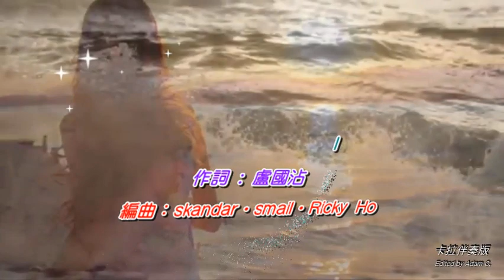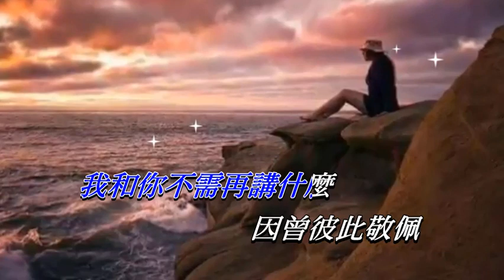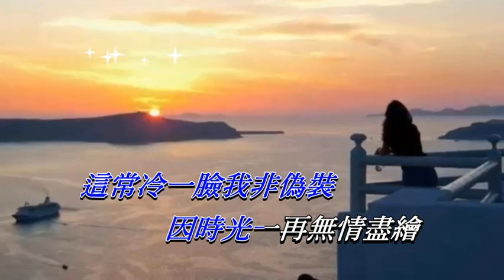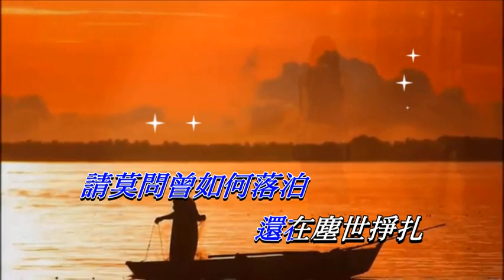今生無悔 王傑〈卡拉伴奏版〉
Another version:
今生無悔 - 王傑〈卡拉伴奏版 - 3S〉